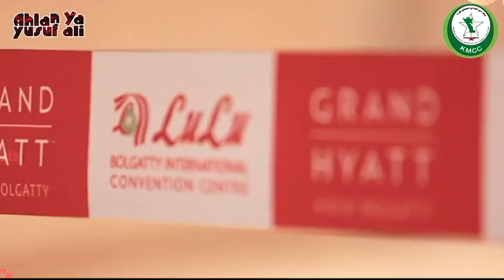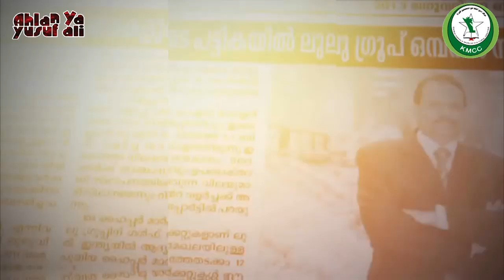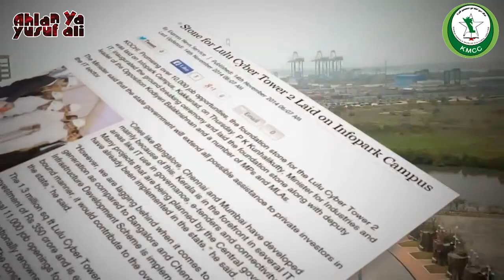Yousuf Ali SONG Lulu Group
"അഹ്‍ലൻ യാ യൂസഫലി " മലയാളത്തിൻറെ അഭിമാനം പത്മശ്രീ എം.എ യൂസഫലിയെ കുറിച്ച് ഒരു മനോഹരമായ ഗാനം